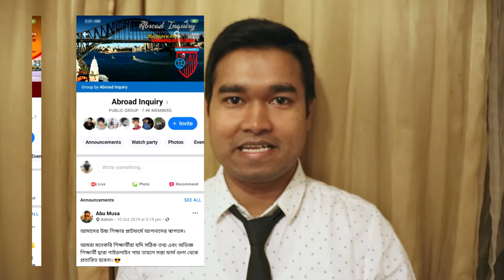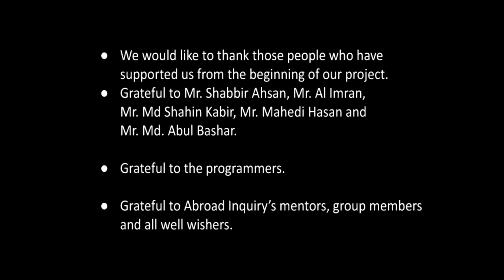Abroad Inquiry থেকে শিক্ষার্থীদের জন্য ২০ মার্চ ২০২০ থেকে নতুন কিছু কর্যক্রম সূচনা করা হইলো।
বাংলাদেশ থেকে যারা বাহিরে উচ্চশিক্ষা নিতে চাচ্ছেন এবং যারা বাহিরের বিশ্ববিদ্যালয়ে পড়াশোনা করছেন বা পড়াশোনা শেষে চাকরি করছেন বা বিদেশে স্থায়ী ভাবে বসবাস করছেন সকলকে নিয়ে Abroad Inquiry থেকে নতুন উদ্যোগ নিয়েছি Abroad Inquiry এর সকল মেন্টর মিলে।

শিক্ষার্থীদের জন্য ২০ মার্চ ২০২০ থেকে নতুন কিছু কর্যক্রম সূচনা করা হইলো। বাংলাদেশের শিক্ষার্থীরা আজকে থেকে Abroad Inquiry এর ২৩ জন মেন্টরের মধ্যে সাতটি দেশের (বেলজিয়াম, চায়না, চেক রিপাবলিক, ফিনল্যান্ড, জার্মানি, আয়ারল্যান্ড এবং নেদারল্যান্ডস) সরাসরি সহযোগিতা নিতে পারবেন, আমাদের ওয়েবসাইট থেকে।

সহযোগিতা গুলো হচ্ছেঃ
১. অনলাইন তথ্য সেবা।
২. মেন্টরদের মাধ্যমে বাহিরের বিশ্ববিদ্যালয়ের ভর্তি এবং ভিসা আবেদন।
৩. মেন্টরদের মাধ্যমে বাহিরের বিশ্ববিদ্যালয়ের ভর্তি, বৃত্তি এবং ভিসা আবেদন।

বিঃ দ্রঃ ১ম সেবাটি সম্পূর্ণ বিনামূল্যে দেয়া হবে, যেন করোনাভাইরাস সংক্রমণের কারণে সে সকল দেশের স্থবির শিক্ষা ব্যবস্থা সম্পর্কে সকল শিক্ষার্থীরা সঠিক তথ্য পেতে পারেন।

পর্যায়ক্রমে আমরা নতুন নতুন দেশ এবং দক্ষ মেন্টর নিয়ে বাংলাদেশী শিক্ষার্থীদের অনলাইন তথ্য সেবা, বাহিরের বিশ্ববিদ্যালয়ের ভর্তি, শিক্ষা বৃত্তি এবং ভিসা আবেদেনের সহযোগিতা দিব।

যারা বাহিরের বিশ্ববিদ্যালয়ে পড়াশোনা করছেন বা পড়াশোনা শেষে চাকরি করছেন বা বিদেশে স্থায়ী ভাবে বসবাস করছেন আপনারা আমাদের সাথে যুক্ত হয়ে বাংলাদেশী শিক্ষর্থীদের সহযোগিতা করতে পারেন। আমাদের সাথে যুক্ত হতে রেজিষ্ট্রেশন করতে পারেন এখানেঃ

যেকোন প্রয়োজনে আমাদের বাংলাদেশের সহায়ক অফিসের সহযোগিতা নিতে পারবেন।

অফিস ঠিকানাঃ Block: A, House Number 53, Road No: 1, Niketon, Gulshan 1, Dhaka 1212, Bangladesh।

বিঃ দ্রঃ আমাদের সকল ফেসবুক গ্রুপ পূর্বের মতই কার্যক্রম চলবে। শুধু মাত্র নতুন উদ্যোগটি নতুন করে যুক্ত হইলো। ধন্যবাদ।